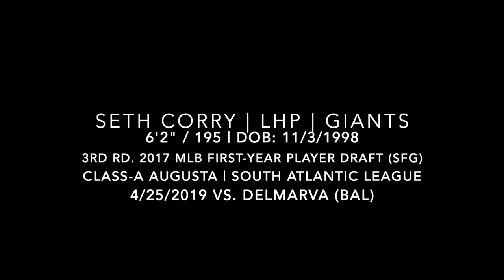Seth Corry (4-25-2019) vs. Delmarva (Salisbury, MD)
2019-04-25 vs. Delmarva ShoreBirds